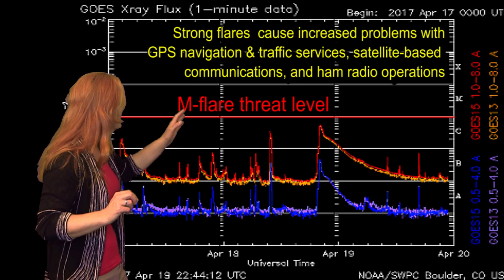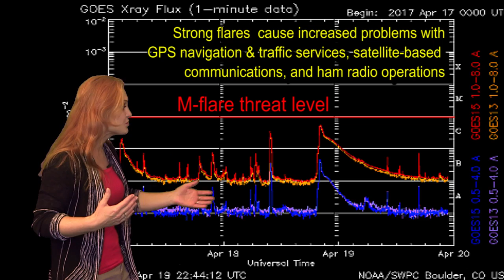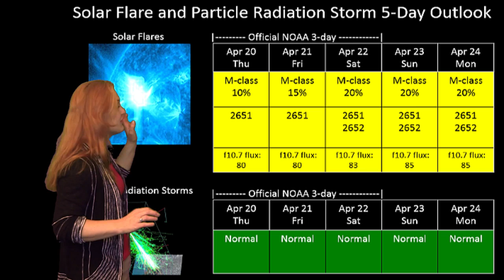Angry Regions Are Here Again: Solar Storm Forecast 04-20-2017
The Sun shows its angry face again as two regions that sent us 7 big flares just two weeks ago rotate back into Earth view.  They have already fired off one near M-class flare and launched a non-Earth-directed solar storm. Amateur radio operators should expect possible radio blackouts on the dayside of Earth this week. GPS/GNSS operators should also expect issues near the dawn-dusk terminators. We also have 2 coronal holes sending us fast wind and that means storm conditions are great for aurora! Catch the details, learn when the storms are expected, and see what else the Sun has in store this week.